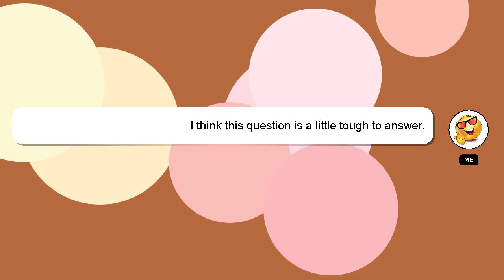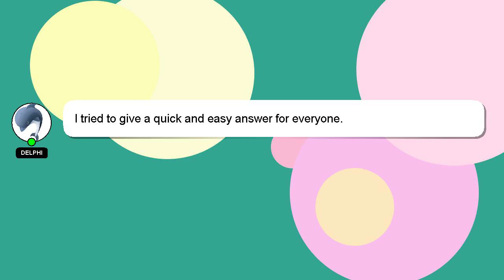PYTHON : Accessing OS environment variables from Jinja2 template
from Accessing environment Jinja2 variables template PYTHON OS :